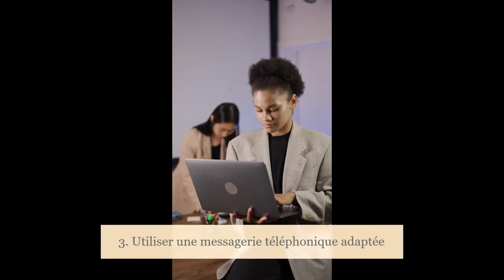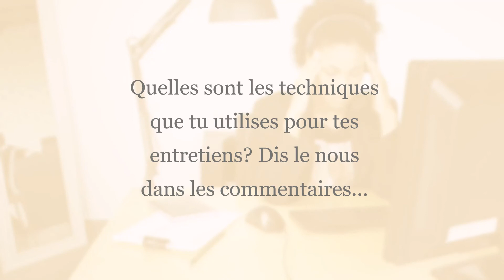5 conseils pour réussir son entretien TELEPHONIQUE en allemand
Dans cette vidéo,  je te donne 5 conseils pour réussir ton entretien téléphonique en allemand.
1. Préparez l'entretien avec minutie
2. Ne pas sous-estimer l'exercice en allemand
3. Adaptez votre messagerie
4. Planifier un lieu calme pour réaliser l'entretien
4. Se montrer curieux
6. Soyez souriant

Besoin d'aide pour améliorer ta lettre de motivation et ton CV en allemand?